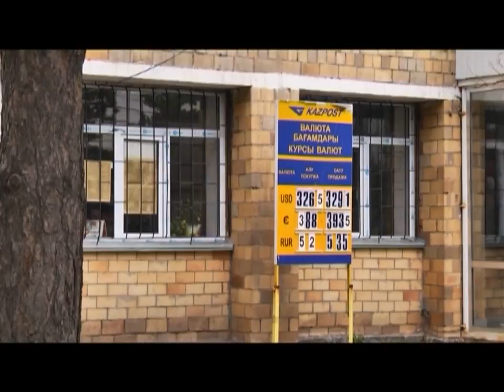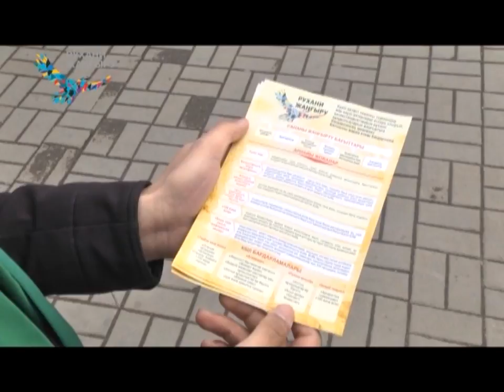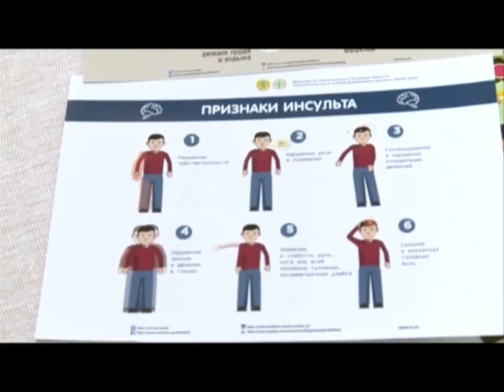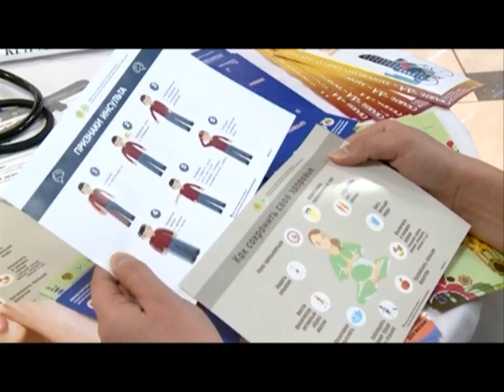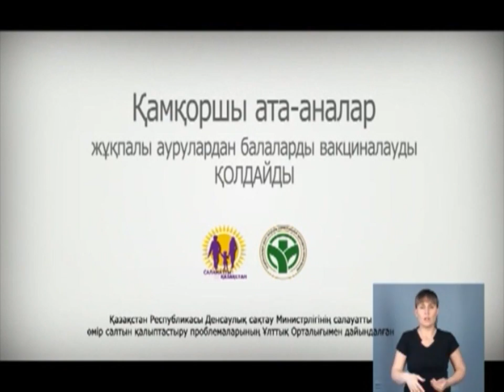14/05/2018 - Бірінші Қарағанды телеарнасының жаңалықтары